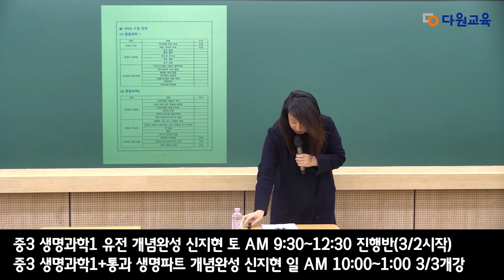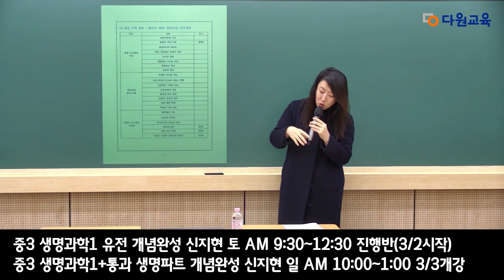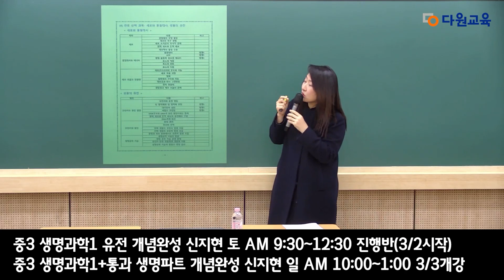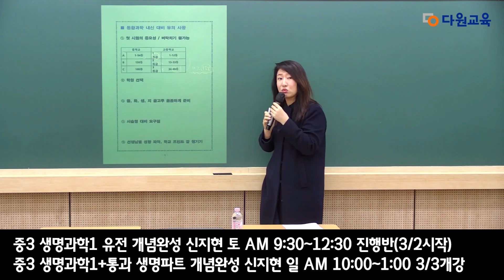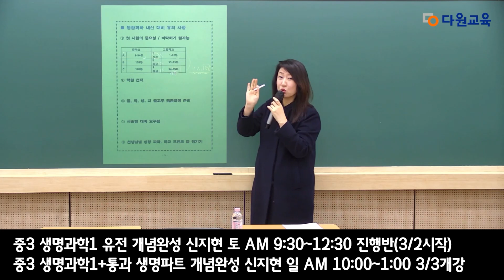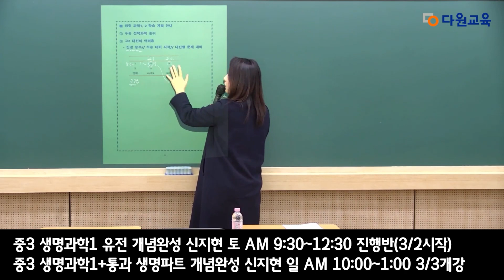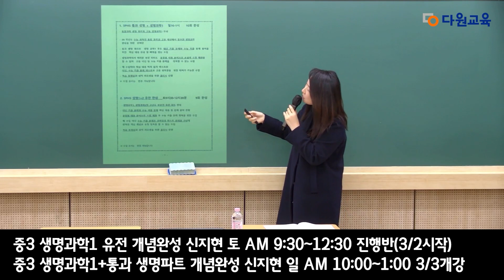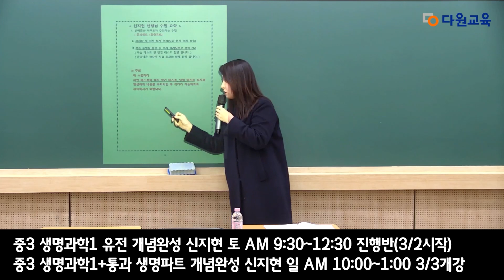[다원교육] 중3 PHS 설명회 - 생명과학1 신지현T